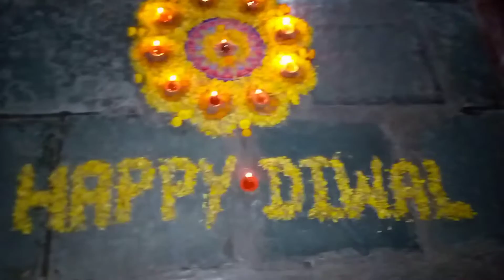यह दीपावली होगी खुशियों वाली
hello doston kaise hain aap sab to aaj ka block hai Dipawali per aap sabhi ko meri taraf se Dipawali ki hardik shubhkamnaen Bhagwan kare aap Sabhi ki Diwali Khushiyon Bhari Rahe is Diwali ke avsar per main Laya hun aap Sabhi Ke liye ek majedar blog is blog mein Laya hun Apne Ghar aur apne Mohalle aur Apne Gaon Mein Diwali Kaise manae Jaati Hai bahut hi majedar hone wala hai Kyunki ismein Kuchh bacchon ne patakhe bhi acche se chhudaya hain aur Humne bhi yahan per patakhe aur Barsat aur sath mein fulzadi bhi Chalai aur Gunnu aur retanshu ne bhi yahan per bahut Masti ki to doston yah blog aapko bahut Achcha lagega please jakar Jarur Dekhen Agar Aap Hamare channel per naye Hain To channel ko subscribe Jarur kar len Sath hi BEL icon Jarur dabaen Taki video ki notification sabse pahle aapke pass pahunche please mujhe support Jarur Karen Taki aap Logon ke liye aise hi majedar block banate Raho Milte Hain Apne agale block mein Jay Hind